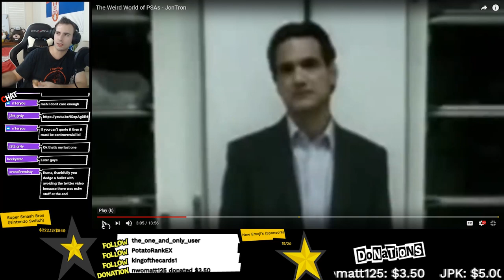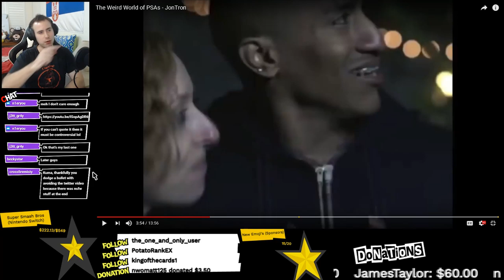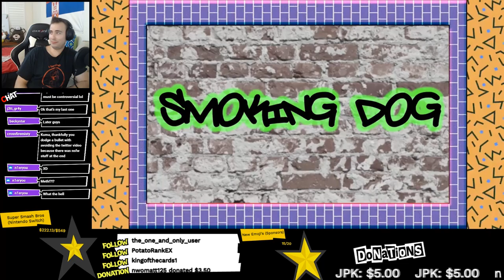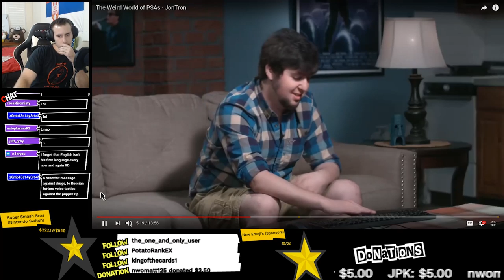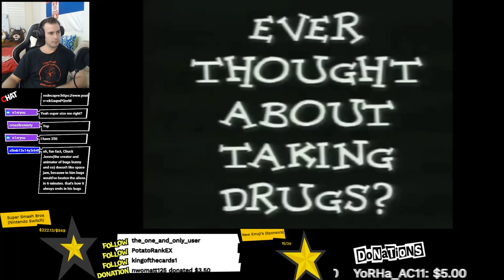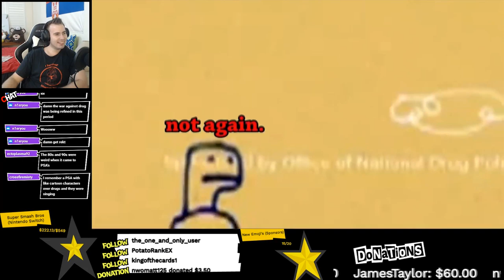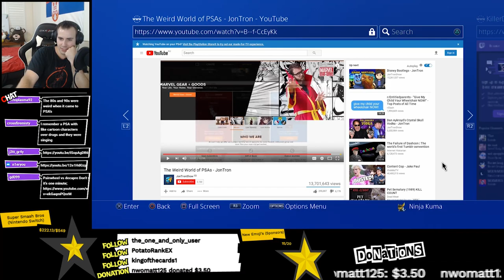Jontron Weird World of PSA REACTION | Weird World of PSAs - Jontron Reaction | Jontronshow Reaction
Metal Gear Solid Lolis of Liberty,Metal Gear Solid Lolis of Liberty Reaction,Lolis of Liberty,Lolis of Liberty Reaction,Memes Reaction,Meme Review,Abridged Reaction,Anime Reaction

Egoraptor,Game Grumps,Starbomb,Simple plot of Metal Gear Solid,Simple plot of Metal Gear Solid Reaction,Game Grumps Reaction,Egoraptor Reaction